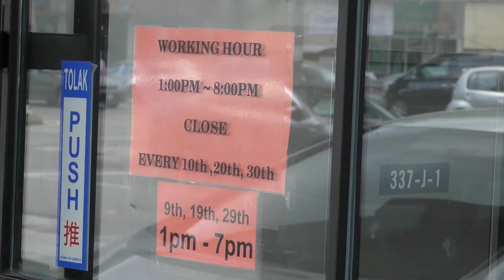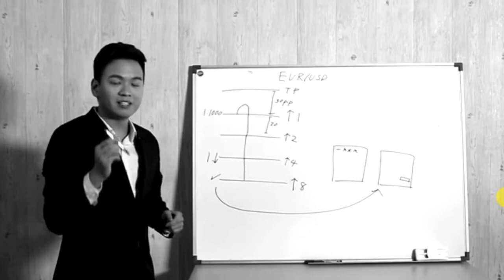JJPTR槟霹办公室今运作 会员上门登记 [20170425]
解救普通人JJPTR 传出因为外汇投资户头被黑客入侵陷困后，引起极大的回响。不过就在事件闹得沸沸扬扬之际，该公司位于槟城和霹雳怡保的办公室今天照常营业，让还没有回本的投资者前往登记。至于在事件爆发后，行踪成迷的创办人李宗圣，今天在官方脸书上载音频强调，自己还在国内，同时将在5月1号提出方案解救亏损的会员。